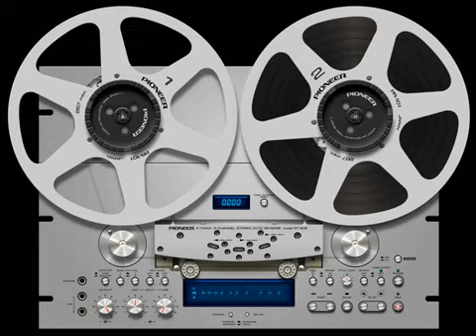muusikko sami remix 2024